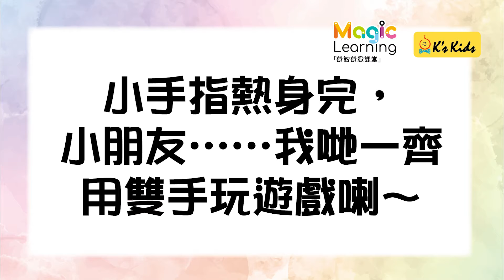Magic Learning X Miss Cat - 體能課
K's Kids邀請到 前CPDA幼稚園及幼兒中心校長、註冊幼稚園教師及幼兒中心主管 校長貓媽媽 MissCat mama 示範用Magic Learning同小朋友上體能課
當中，有小貼士比家長知道點樣帶住小朋友玩呢套6合1玩具